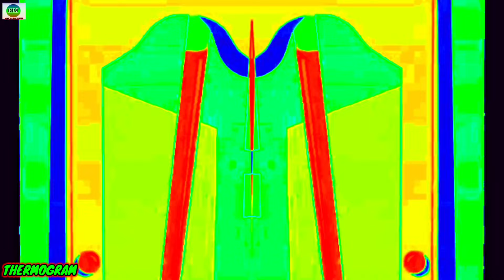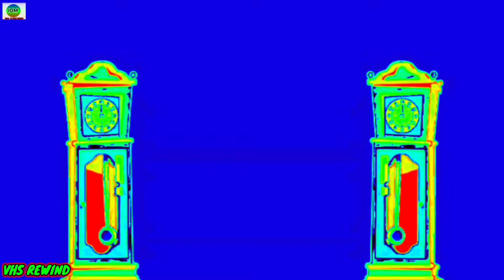SUPER COLORFUL EFFECT ON HICKORY DICKORY DOCK ELEPHANT EFFECT || THERMOGRAM+MIRROR+RANDOM EFFECT